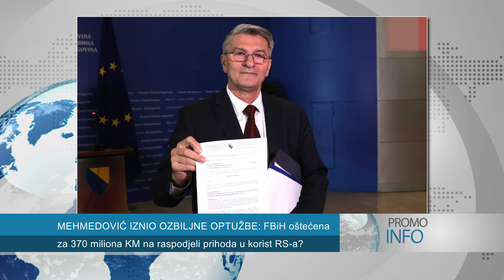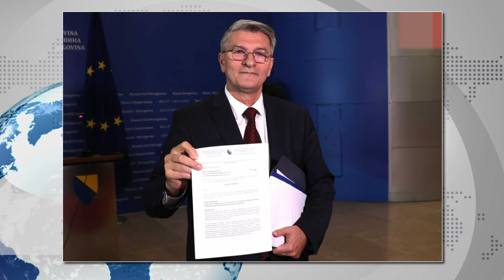Incident s Nešićem PSOVALI BALIJSKU Rs PROFITIRAO na FBiH Katarski emir KOLEKTIVNI GENOCID